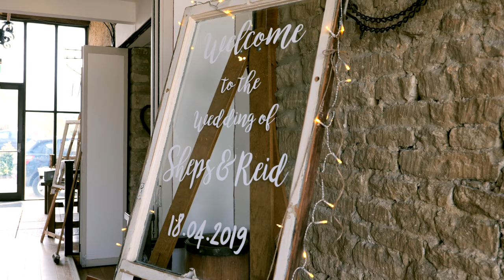Katie & Scott's Wedding @ The Great Tythe Barn, Tetbury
Love is present in everybody and it is our responsibility as human beings to spread it around.  On a warm spring day in April the celebration of love was at the forefront of everybody’s mind.  A day that had been long anticipated had arrived, and the entire day was filled with elation.  The warmth of friends and family matched the weather to make Katie and Scott’s wedding day one of the happiest moments of their lives.

Soundtrack Licenced From Artlist

Beyond A Dream – Caleb Etheridge (Licence 403262)

Northern Lights – Caleb Etheridge
(Licence 403262)

Authenticity – Caleb Etheridge
(Licence 403262)

Ageless – Ian Locke
(Licence 403262)